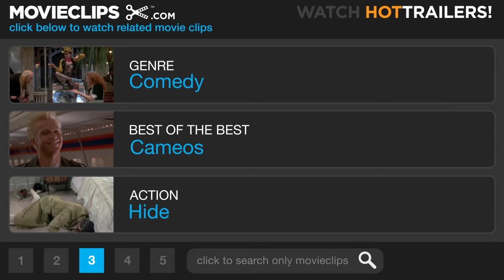Being John Malkovich (6/11) Movie CLIP - Malkovich Gets Paranoid (1999) HD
CLIP DESCRIPTION:
Disturbed by Maxine's (Catherine Keener) behavior and his own growing suspicions, John Malkovich confides in Charlie (Charlie Sheen).

FILM DESCRIPTION:
Would you pay money to journey into the mind of the star of Con Air, The Killing Fields, and In The Line of Fire? Puppeteer Craig Schwartz (John Cusack) is having money problems, so he takes a temporary job as a file clerk on the seventh-and-a-half floor of a large office building. One day, while rummaging behind a cabinet, he finds a small door that leads to the center of the mind of actor John Malkovich (played by, you guessed it, John Malkovich). Craig discovers that entering the portal allows him to become John Malkovich for a brief spell, and in time he and his beautiful but aloof co-worker Maxine (Catherine Keener) get the bright idea to charge admission for the privilege of spending 15 minutes inside the head of a well-known actor. Malkovich realizes that something strange is happening to him, but can do little to stop it, as strangers take over his mind for a quarter-hour at a time. Craig's wife, Lotte (Cameron Diaz), eventually takes a trip into Malkovich's psyche, and she soon finds herself in love with Maxine, with whom Malkovich has an affair; meanwhile, Maxine in time becomes infatuated with both Craig and Lotte, but only when they're inside Malkovich. Being John Malkovich marked the feature-length debut of director Spike Jonze, who previously made acclaimed music videos for Weezer, the Beastie Boys, and the Breeders, among others.

CREDITS:
TM & © Universal (1999)
Cast: Charlie Sheen
Director: Spike Jonze
Producers: Steve Golin, Charlie Kaufman, Michael Kuhn, Vincent Landay, Sandy Stern, Michael Stipe
Screenwriter: Charlie Kaufman